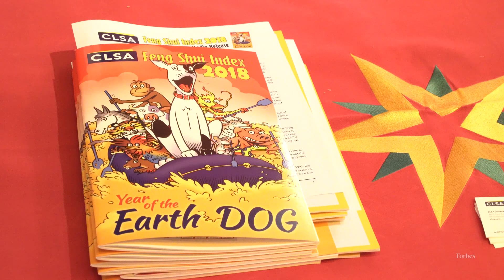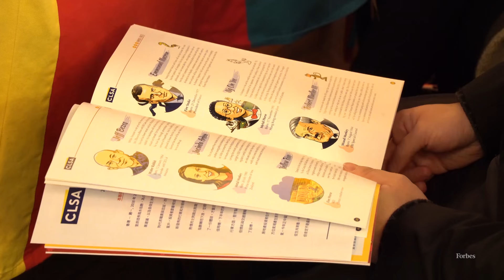Crystal Ball Gazing In The Year Of The Dog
Every year CLSA releases a Feng Shui report outlining its predictions for the year ahead. Here's what the brokerage believes is ahead for Hong Kong's stock market in 2018, as well as what's in store for some famous faces.